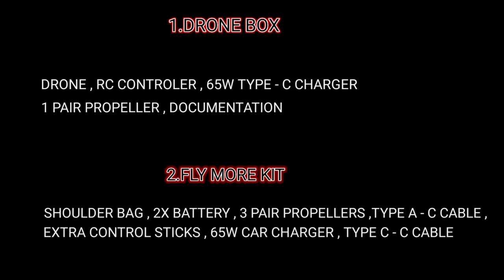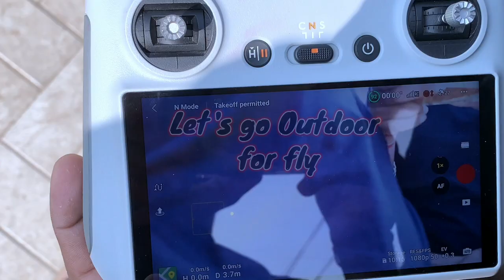DJI Mavic 3 Classic + Fly More Kit - Unboxing , India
DJI MAVIC 3 CLASSIC , TIME TO UNBOXING THE BEAST

BEST DRONE FOR CREATORS